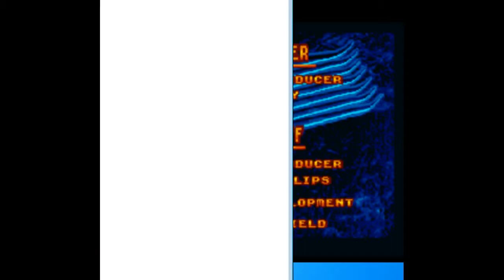RIP THQ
Let's Try Wayne's World for the SNES